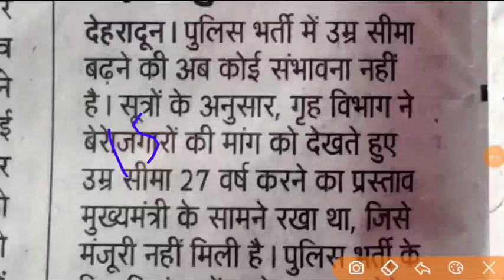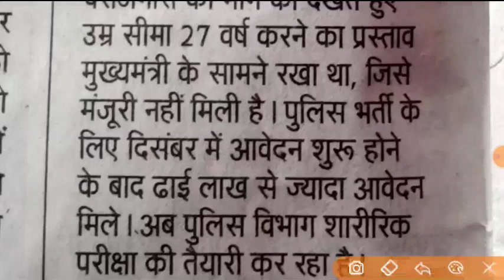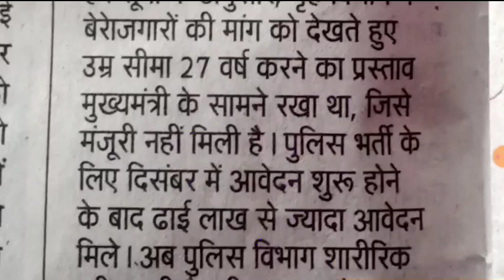उत्तराखंड 1500+ पदों की भर्ती को लेकर मुख्यमंत्री का बड़ा फैसला latest new updates